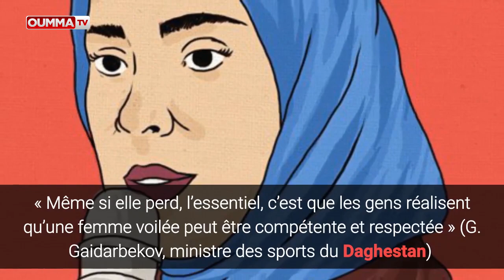Une musulmane prête à défier Vladimir Poutine lors de la Présidentielle 2018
Depuis son Daghestan natal, Aina Gamzatova, 46 ans, une célèbre journaliste musulmane, cristallise bien des espoirs depuis qu’elle a annoncé son intention de se lancer dans la course à l’élection suprême en mars 2018, prête à se mesurer à l’impressionnant et indétrônable maître du Kremlin : Vladimir Poutine.